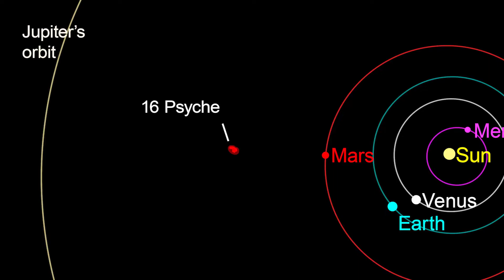NASA's Psyche Mission to an Metallic Asteroid | Official NASA Trailer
Join the journey as NASA's Psyche mission team launches in 2022 to explore a unique metallic asteroid orbiting the sun between Mars and Jupiter. The asteroid, likely made largely of nickel-iron metal mixed with rock, could contain metal from the core of a planetesimal (the building block of an early rocky planet) and may offer a unique window into the violent history of collisions and accretion that created the terrestrial planets like Earth.

Arizona State University leads the Psyche mission. JPL, which is managed by Caltech for NASA, is responsible for the mission's overall management, system engineering, integration and test, and mission operations. Maxar Technologies in Palo Alto, California, provided the high-power solar electric propulsion spacecraft chassis.

For more info about NASA's Mission To Psyche, go

Credit: NASA